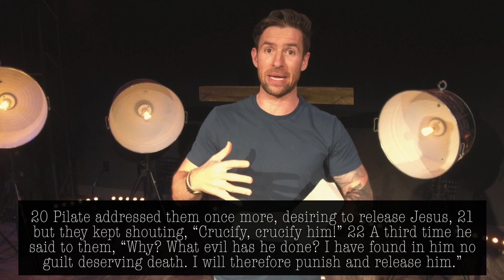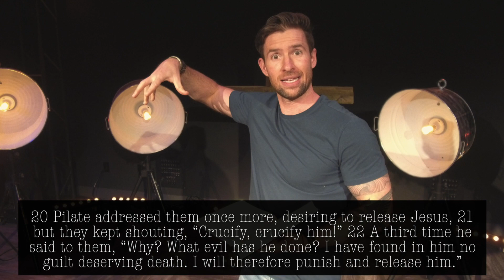4.12.20 FGS High School Easter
FGS High School Service -4.12.20-

Discussion Questions:
1. Have you ever been in debt to someone like Matt, or have someone else owe you something? How did that feel?
2. Read Luke 23 together, then discuss... How do you relate to Barabbas? How has our punishment been taken away by Jesus’ death?
3. Read 2 Corinthians 5:17. How have you become a new creation? How does this relate to Jesus in Luke 23?
4. How can you respond to Jesus’ death and resurrection with GRATITUDE this week (one of our 10 practices)?